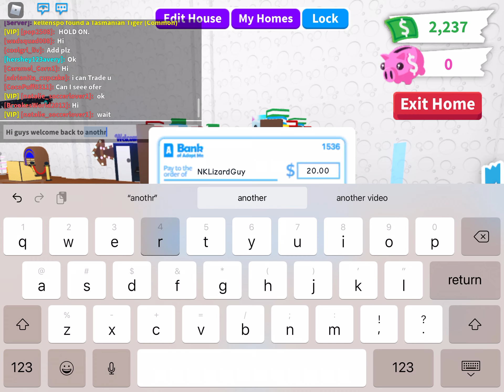Adopt Me Spring Festival Pet Wear Update! (Roblox)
The Adopt Me spring festival pet wear update! (Roblox) Enjoy!